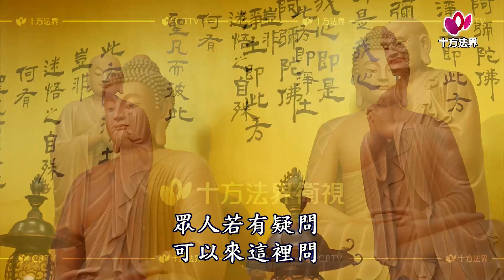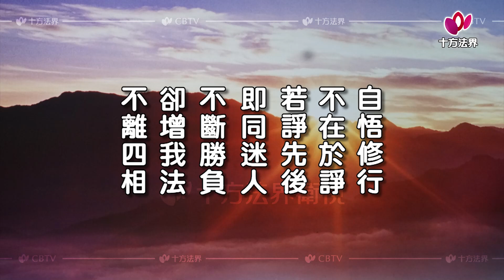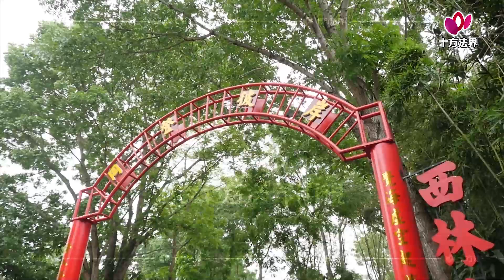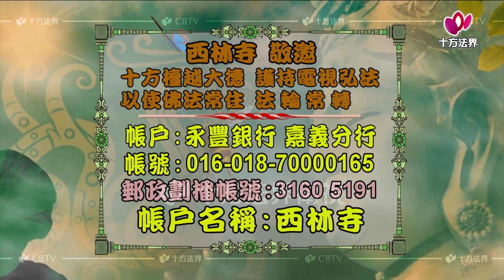悟本法師 六祖壇經二講 第055集 台語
悟本法師 六祖壇經二講  台語